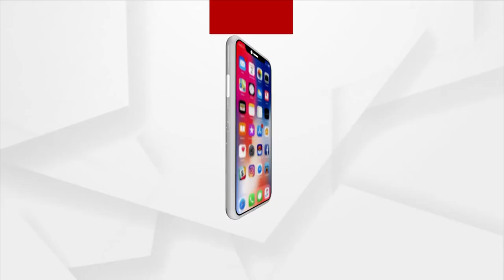ଆଜି ମଧ୍ୟପ୍ରଦେଶର ଉଜ୍ଜୟିନୀ ଗସ୍ତରେ ଯିବେ ପ୍ରଧାନମନ୍ତ୍ରୀ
ବାବା ମହାକାଳେଶ୍ବରଙ୍କୁ ଦର୍ଶନ କରିବାର ରହିଛି କାର୍ଯ୍ୟକ୍ରମ । "ଶ୍ରୀ ମହାକାଳ ଲୋକ" ଦେଶ ଉଦ୍ଦେଶ୍ୟରେ ହେବ ସମର୍ପଣ । ସାଧାରଣ ସଭାକୁ ସମ୍ବୋଧିତ କରିବେ ପି.ଏମ ମୋଦି ।